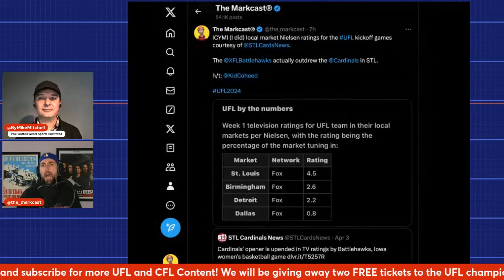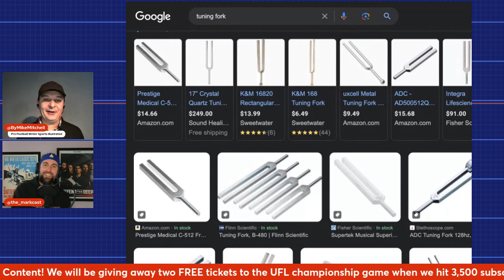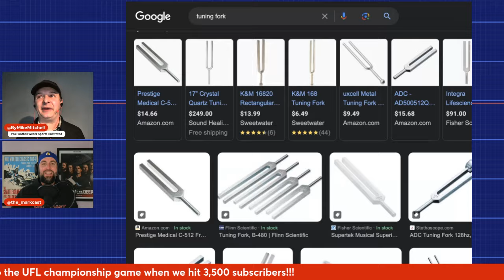Will UFL’s Extreme Makeover SAVE Spring Football?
Will UFL’s extreme makeover SAVE spring football? The United Football League is finally here… and we have a BIG big-time episode this week coming off the merged XFL-USFL kickoff of the UFL last weekend. “UFL Insider” Mike Mitchell joins us for a wide-ranging interview tackling everything about UFL week 1 and the league’s plans moving forward. We chat quality of football, TV ratings, attendance, future expansion, and more!

Leave us a voicemail to play on the show! -

Support the Markcast with our exclusive offer codes!